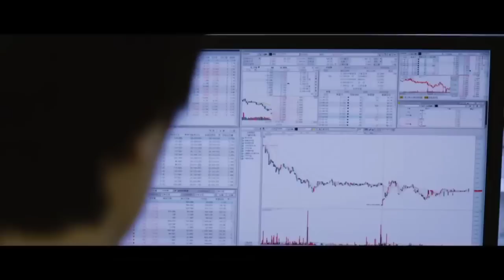VIRUS KILLS 99% POPULATION OF WORLD | film Explained in Hindi\urdu | apocalyptic Films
hindi movies
new movies
2022 new movie explained
mobietv hindi
2022 new movie explained
explained in hindi
motivational stories
new movies
hd films full
2022  movies
top movies in 2022
movie review